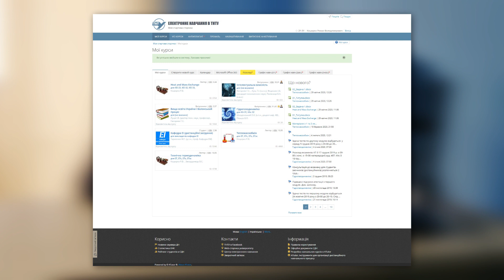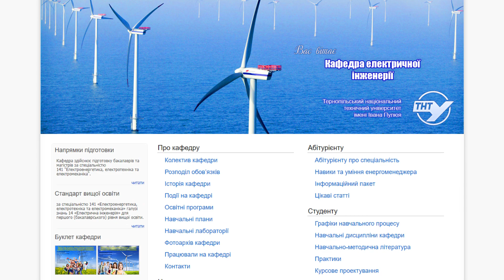Кафедра Електричної Інженерії презентує дистанційне навчання в ТНТУ ім. І. Пулюя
Залишайся вдома та отримуй якісну дистанційну освіту разом з нами на кафедрі Електричної Інженерії Тернопільського національного технічного університету імені Івана Пулюя